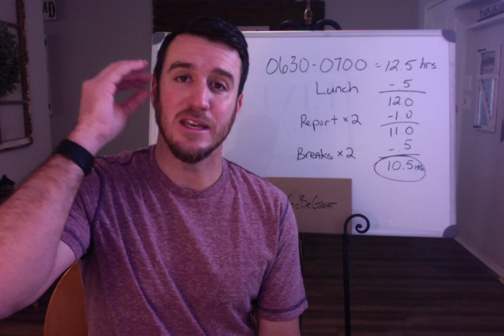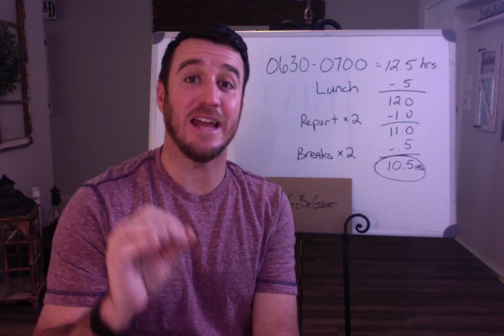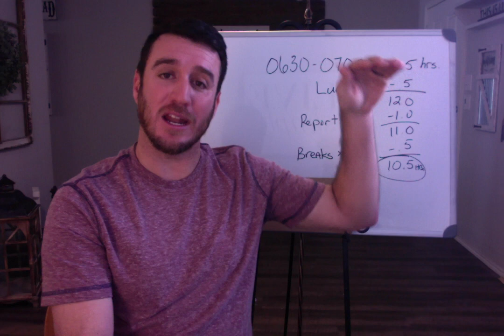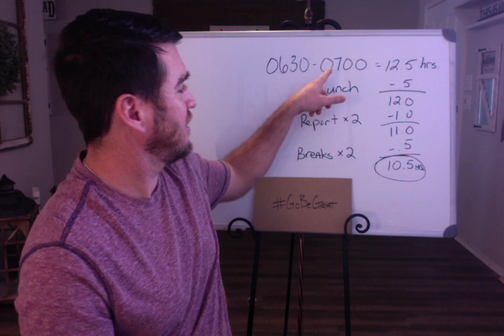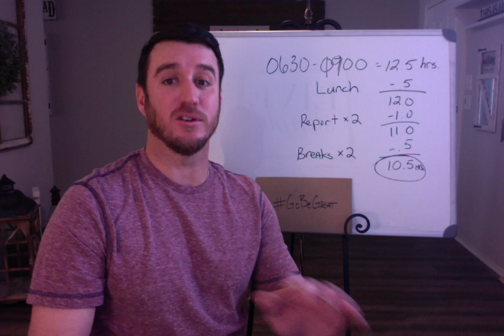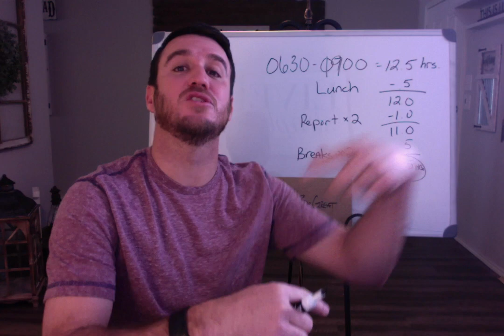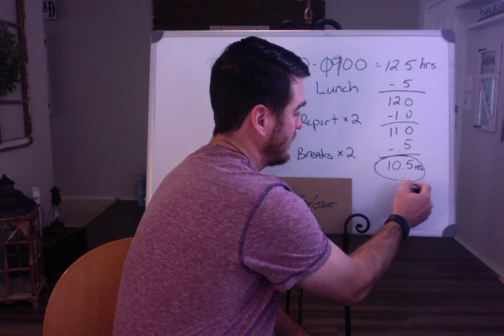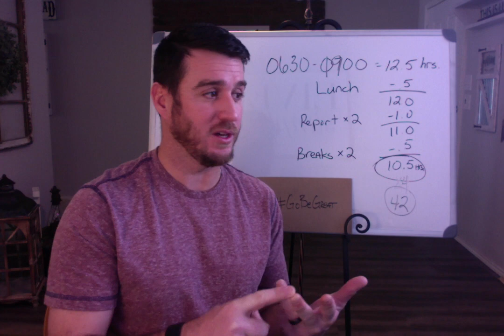Solving The Problem I Helped Create!